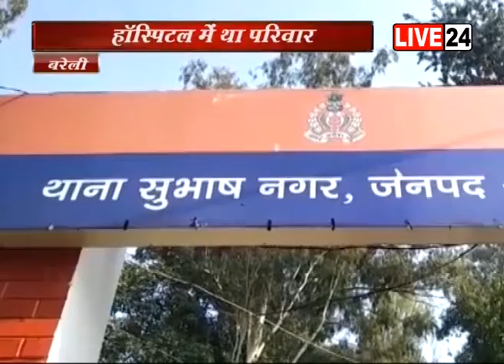बरेली में कोरोना पॉजिटिव के घर चोरी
यूपी के बरेली से चौकाने वाला मामला सामने आया है...जहां एक तरफ लोग कोरोना की वजह से खौफ में जी रहे है सरकार से लेकर प्रशासन कोरोना के प्रति लोगों को जागरूक रहा है लेकिन चोरो पर कोरोना का खौफ नहीं है...हैरानी की बात ये हैं कि चोरों ने चोरी के लिए घर भी चुना तो ऐसा जहां पूरा परिवार कोरोना वायरस से पीड़ित था...बता दें  बरेली का एक युवक नोएडा में अग्नि शमन बनाने वाली कंपनी में काम करता है जहां युवक कोरोना संक्रमित हो गया था जिसके बाद युवक अपने घर बरेली आ गया जिसकी वजह से  युवक के परिवार में  पांच अन्य लोगों भी कोरोना पॉज़िटिव हो गए थे...लेकिन जब परिवार के दो लोगो की कोरोना की रिपोर्ट निगेटिव आई और वे अपने घर पहुंचे तो उनके होश उड़ गये... घर में लगे ताले टूटे हुए थे... और घर का सामान सब गायब था...परिवार के अस्पताल में कोरंटाइन होने का चोरो ने उठाया फ़ायदा उठाया और पूरा घर साफ कर दिया..